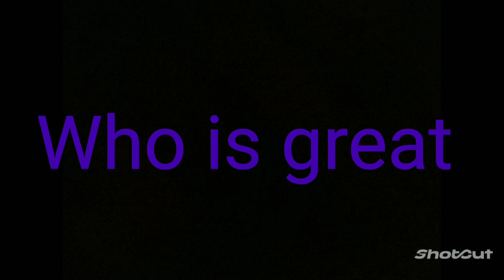Noriake Vs Goku